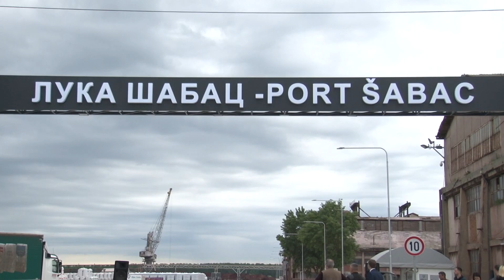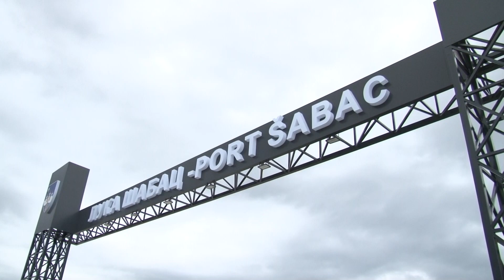ZA PRIVREDNIKE NESMETAN RECNI I ZELEZNICKI SAOBRACAJ